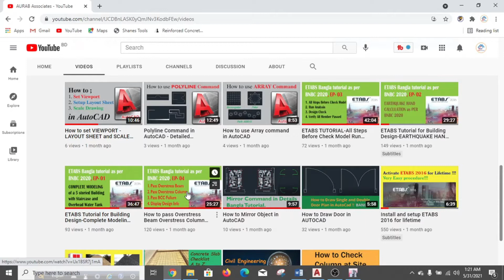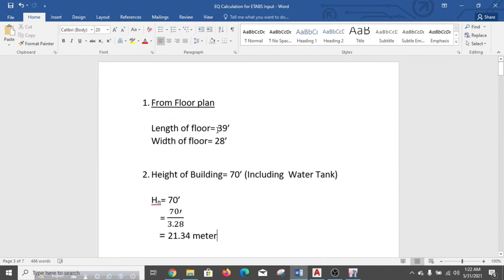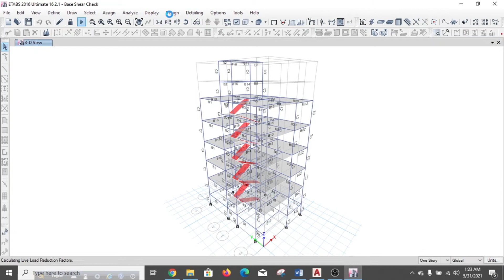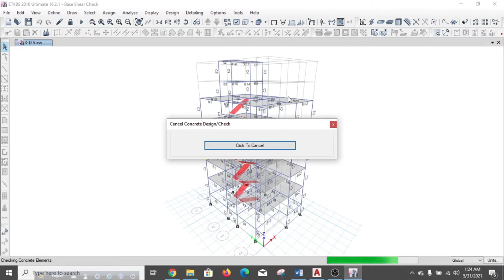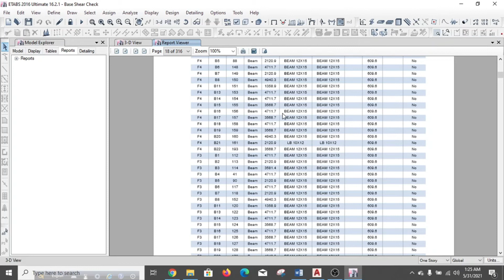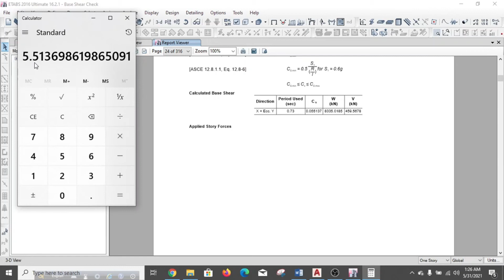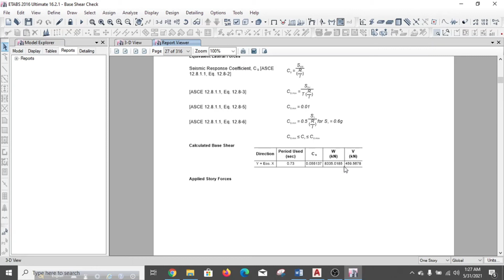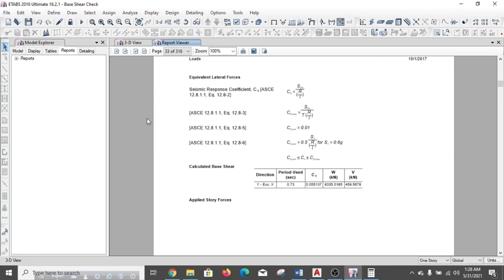ETABS Base Shear Check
In this tutorial of ETABS series I have discussed about BASE Shear Check in ETABS. It is a very important check of ETABS. We have to make this check as per Earthquake hand calculation. So that we can cross check the ETABS generated Base Shear Calculation with the Hand Calculation of Earthquake.

OFFER (a): Get (1-14) Only @ 3090 Taka. (Save 1500 Taka)

OFFER (b): Get (5-11) Only @1320 Taka. (Save 500 Taka)

1. Pile Capacity Calculation Excel File 410 Taka Only.
2. SHEAR WALL Design Excel File only at 410 Taka Only.
3. Get Column Reinforcement Detailing Excel at 360 taka Only.
4. Beam Design Excel File only at 360 Taka Only.

ETABS DESIGN input and DESIGN CHECK related SHEETS : (5-11)

5. EARTHQUAKE Hand Calculation PDF and Word  File for ETABS  input @ 310 Taka Only.
6. Eccentricity Ratio Calculation Excel File of WIND LOAD for ETABS input @ 360 Taka Only.
7. STOREY  DRIFT Check Excel File for ETABS Design Check  @ 260 Taka Only.
8. TORSIONAL IRREGULARITY Check Excel File for ETABS Design Check @ 210 Taka Only.
9. P DELTA Check Excel File for ETABS Design Check @ 260 Taka Only.
10. SOFT STOREY Check Excel File for ETABS Design Check@ 210 Taka Only.
11.GUST FACTOR CALCULATION FOR RIGID STRUCTURE @210 Taka Only.

12. Non Uniform Shell load Calculation for Water tank and Soil Pressure (ETABS)  @410 Taka Only.
13. Cantilever Slab Design Excel file with deflection Check  @ 410 taka Only.
14. Two way Slab Design Excel file with deflection Check @ 410 taka Only.

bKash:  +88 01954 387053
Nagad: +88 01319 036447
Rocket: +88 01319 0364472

NOTE: Before sending money please contact with me through WhatsApp.

Thanks
Aveeseikh Barua
B.Sc. in Civil Engineering
CUET; MIEB